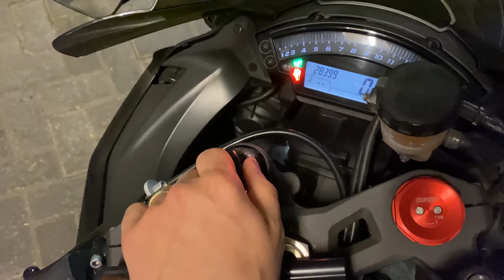POLİS BASTI!! - GivenDrive kankimin yeni motorları - Günlük Vlog #18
Merhaba arkadaşlar bu videoda @GivenDrive kardeşimin Litvanyadan gelen yeni motorlarını aldık. Motorları teslim alırken biri bizi şikayet ettiği için polisler etrafımızı sardı maalesef ama kağıt kürek tam olduğu için sıkıntı çıkmadı. Almanyada motor fiyatları uygun ama Litvanyada çok daha uygunmuş o yüzden motorlar oradan geldi. Videoda bakalım motorlar nasıl çıktı =)